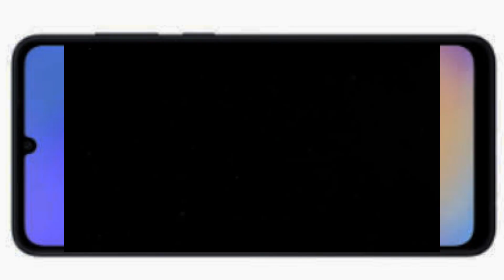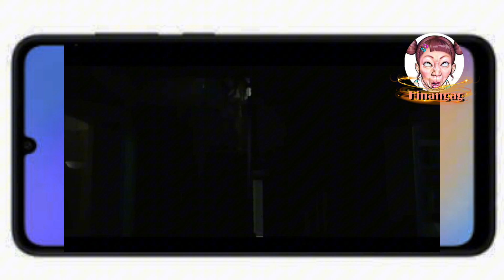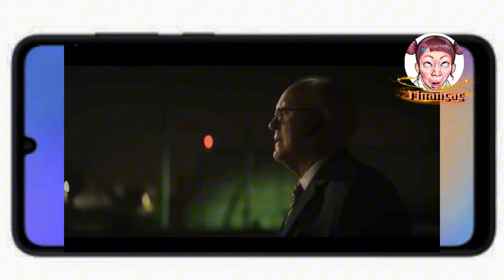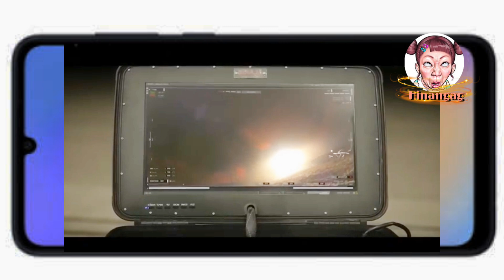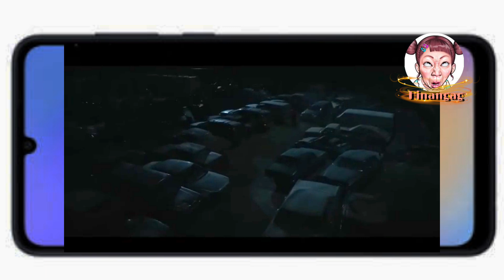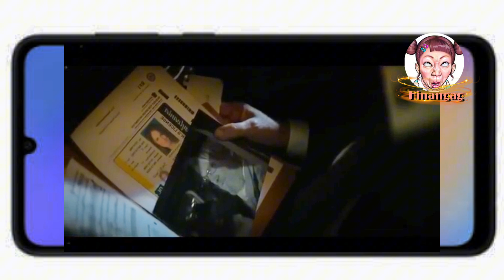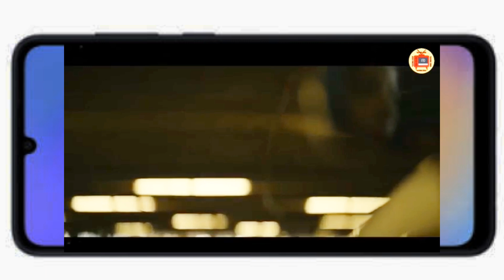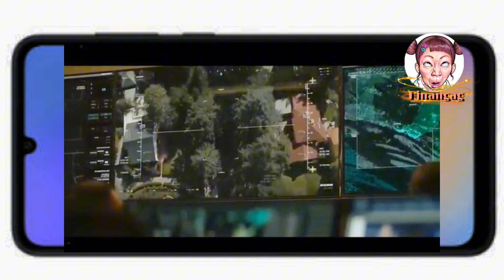HINDI NYO AKO KAYA